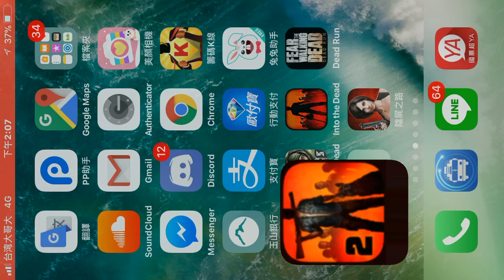勇闖死人谷2 Into the Dead2：奪命狂奔2 day.2 毀滅之路